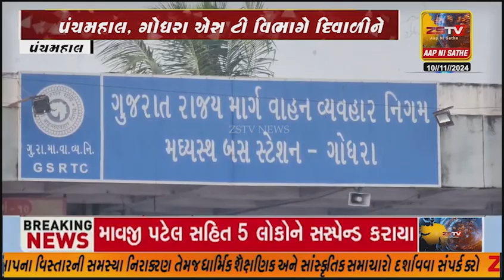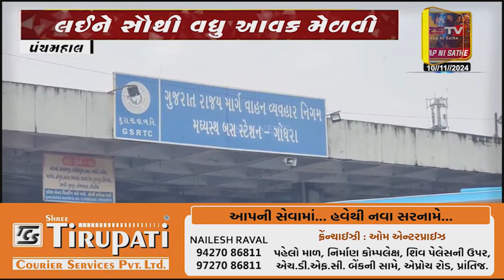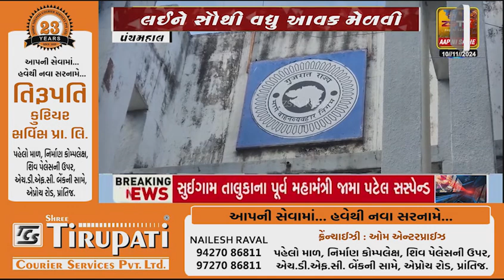પંચમહાલ, ગોધરા એસ ટી વિભાગે દિવાળીને લઈને સૌથી વધુ આવક મેળવી